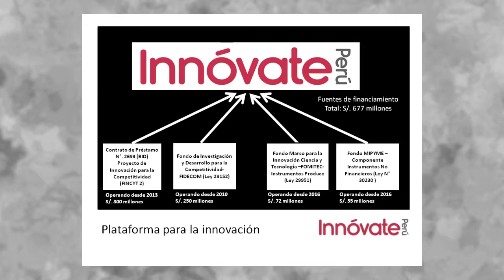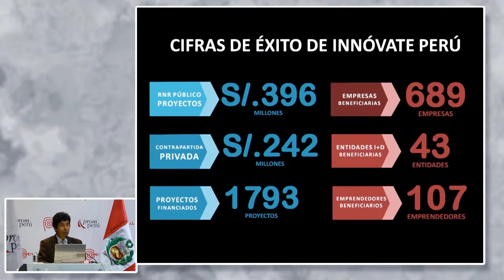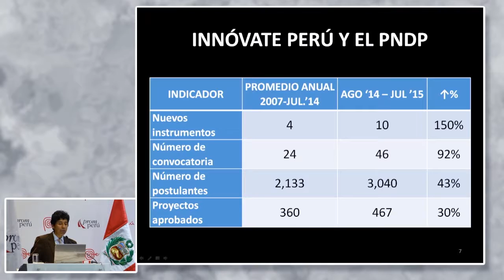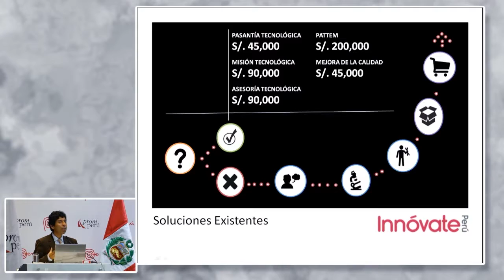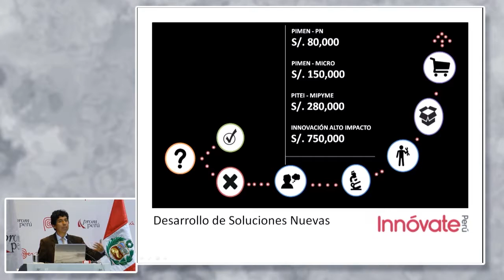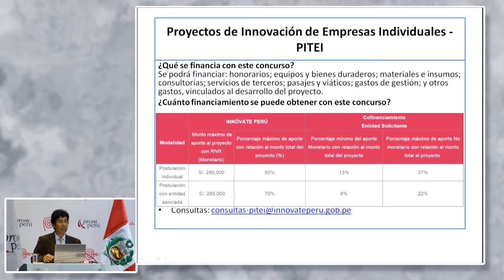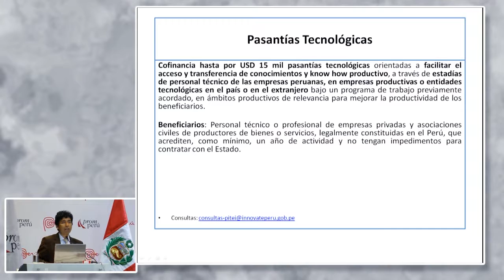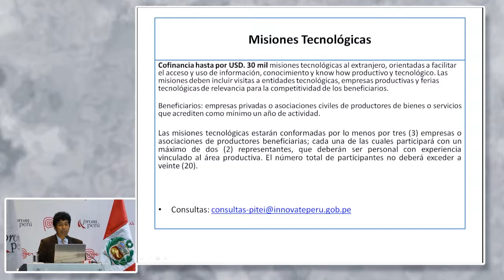Modelo de desarrollo de proveedores. RODRIGUEZ, Sergio [27 de enero de 2016]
Conferencia del Seminario Miércoles del Exportador PromPerú:
"Modelo de desarrollo de proveedores".

RODRIGUEZ, Sergio
Director de innovación de PRODUCE

Comercio Internacional
PromPerú